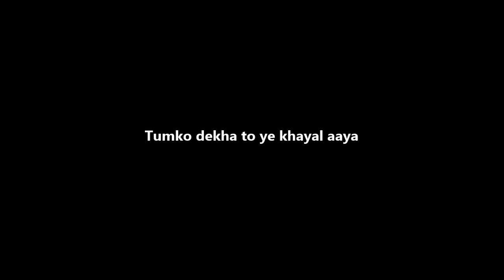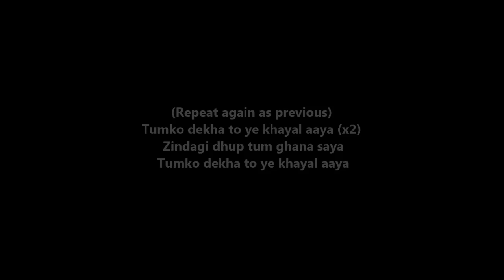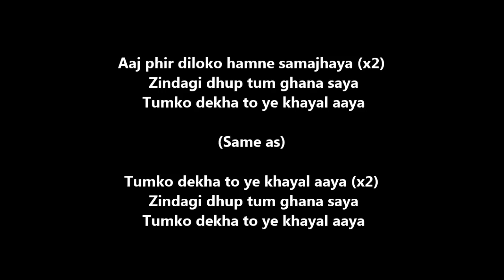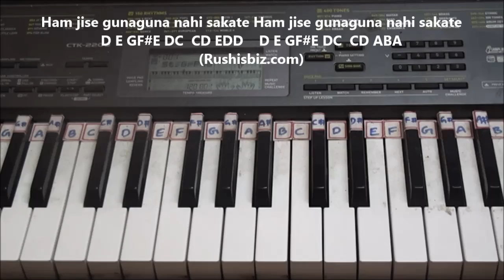Tum Ko Dekha Toh Ye Khayal (Piano Tutorials) - Clasical | 1200 Songs BOOK/PDF @399/- 7013658813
BEST PACKAGES

- SAMPLE PDF'S

Bank Details

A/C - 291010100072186